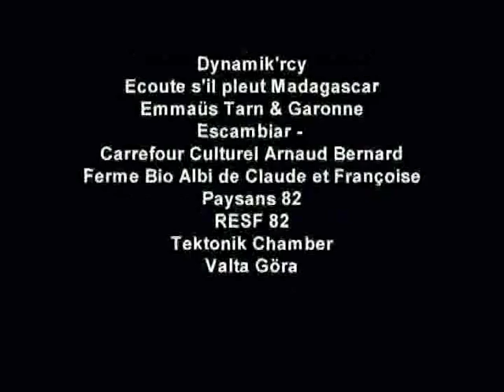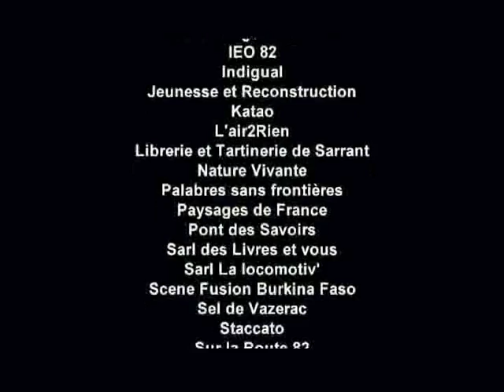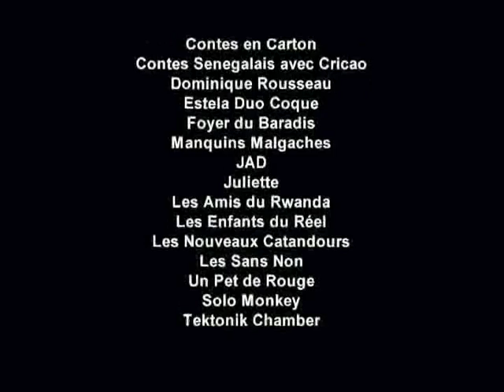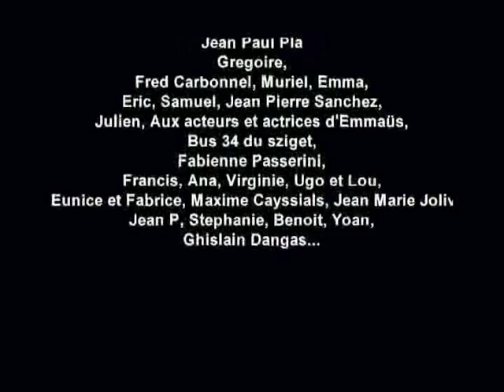festival vers une humanité équitable filmé par telenomade 3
festival vers une humanité equitable est une rencontre culturelle sur fonds de reflexion sur l'ecocitoyenneté la solidarité...